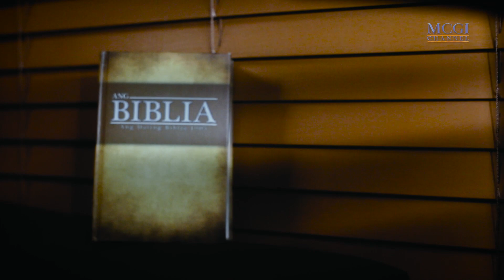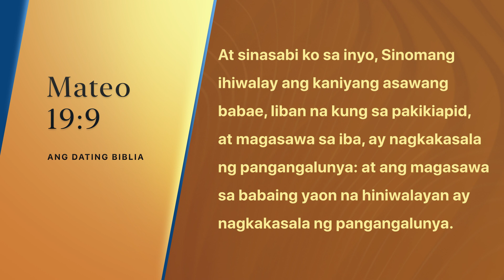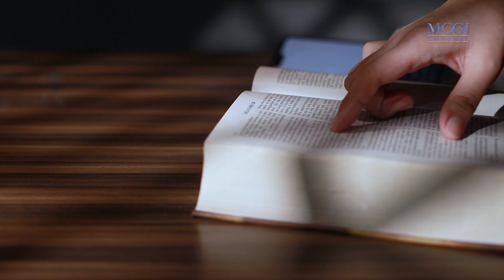Mag-asawang nagkahiwalay at nag-asawa uli, sino ang may kasalanan? | Ang Dating Daan | MCGI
Sa video na ito, panoorin ang pagtalakay ni Brother Eli Soriano sa tanong kung sino ang may kasalanan sa pagitan ng mag-asawang nagkahiwalay at nag-asawa uli. Binigyang-diin din ang payo ng Biblia sa mag-asawang nagkasala at kung may kapatawaran ba sa nakagawa nito.